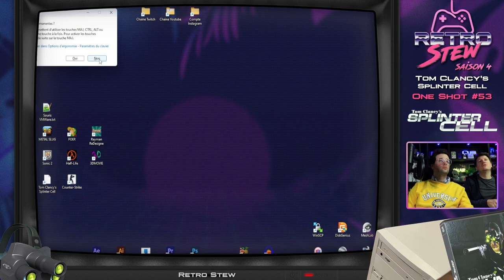Alors, c'était mieux que Metal Gear ? - Splinter Cell (PC) - Let's Play ONE SHOT #53 (Invité !)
Nouvel invité sur ma chaîne !
Mon pote Henri me tannait depuis des mois pour jouer à Splinter Cell, c'est aujourd'hui chose faite… et surtout une découverte totale pour moi qui n'avais jamais joué à la série.

Va-t-on réussir à passer le premier niveau, dans ce jeu d'infiltration impitoyable et qui ne laisse que peu de place à l'erreur ?

(Il s'agit d'une rediffusion Twitch)

► INFOS JEU

  ➡  Tom Clancy's Splinter Cell
  ➡  Développé par Ubisoft Montreal
  ➡  Sorti en 2002
  ➡  PC
  ➡  Infiltration

▣ CHAPITRAGE ▣

♫ MUSIQUES ♫

  ➡  Musique d'intro : ♫ Kano - Another Life (1983)

▧ HASHTAGS ▧